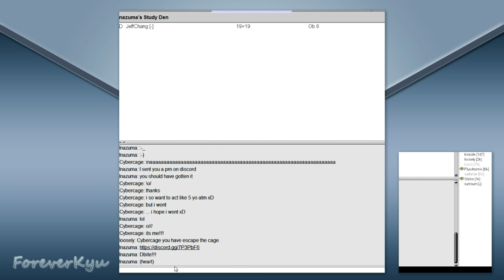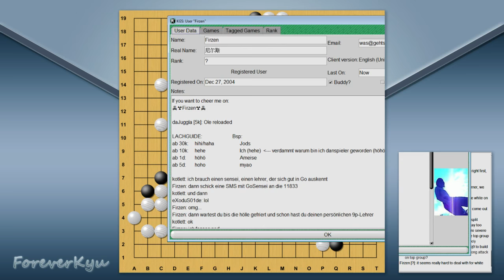How to Attack w/ Jeff Chang 6D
Special thanks to Inazuma and Jeff Chang for allowing me to take their recording and put it on my channel for your benefit!!

galluccinator_insente